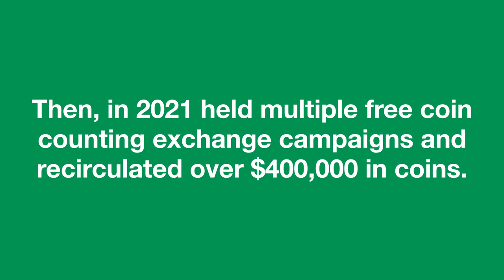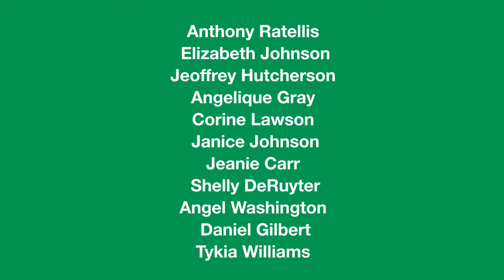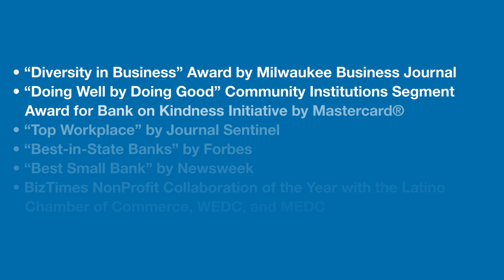North Shore Bank: A Look Back at 2021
2021 was a year. Quite the year. Full of ups and downs: some wins, some losses. Heartwarming stories and heartbreaking ones.

We want to share a little recap of our year, what we did and what we accomplished. None of which would have been possible without you. So, here you go. Enjoy! ❤️

Member FDIC | Equal Housing Lender | EOE